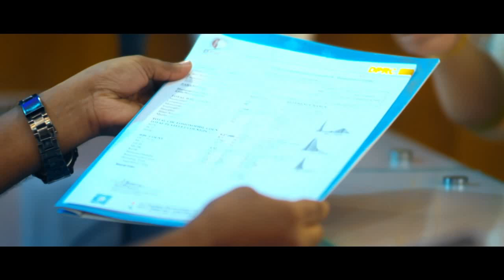ঘুম থেকে উঠার পর পা ফেলতে পারি না, অস্টিওআর্থ্রাইটিস, কোমর, গোড়ালি ও হাঁটু ব্যথা | Osteoarthritis